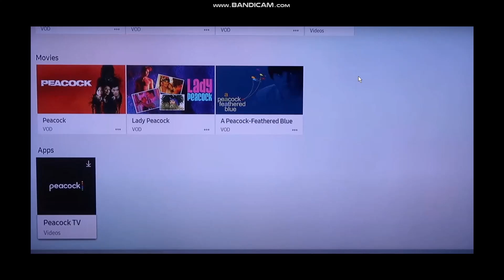How To Install Peacock Tv On Android Box !! Download Peacock TV on Android Box 2024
Want to know How To  but don't know how?
This quick video will guide you to

So, in this few simple steps you can successfully

Timestamps :
00:00: INTRODUCTION
00:15: LOAD YOUR HOMESCREEN
00:22: SEARCH FOR PEACOCK TV
00:36: DOWNLOAD AND LOGIN IN